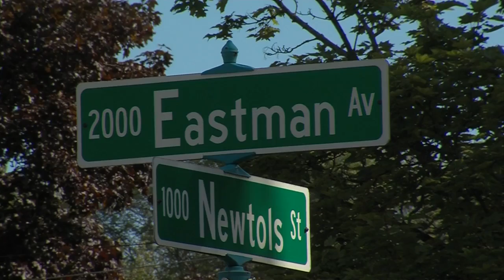GREEN BAY SHOOTING INVESTIGATION